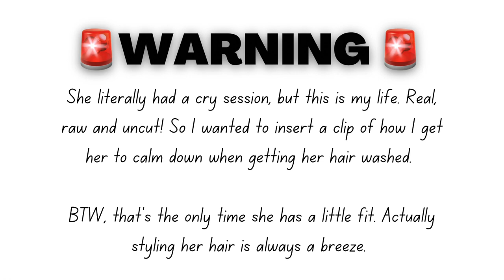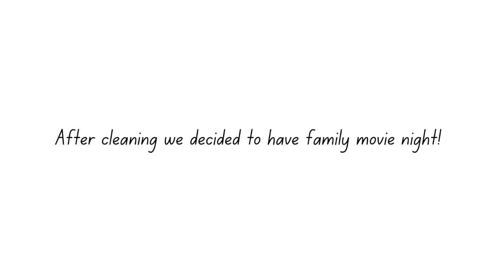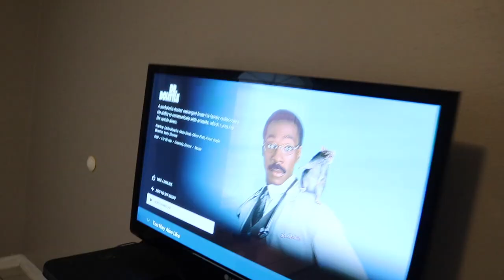Styling my toddlers locs, House cleaning, Family movie night & More | Mom Vlog Ep 2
Hey love! Welcome to my Mommy Vlog Episode 2. I hope you enjoy 🥰

🌺 FAQ 🌺
🔅Age: 27
🔅Birthday: April 12th
🔅Location: Louisiana
🔅Kids: 3 girls & expecting
🔅Relationship: Engaged